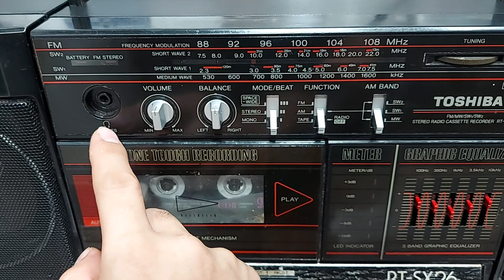TOSHIBA SX 26 TIẾNG CỰC PHÊ (25.10.2022) | ĐIỆN TỬ TUẤN THẮM - ĐT : 0822111444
Đài Catset TOSHIBA RT -SX 26 là 1 model nổi tiếng của hãng đài TOSHIBA . Đài thiết kế gọn gàng , sang trọng  , nhìn hài hòa đẹp mắt . Đặc biệt chất âm cho ra cực kỳ ấn tượng . Nghe rất nhẹ nhàng, mảnh mai và chi tiết . Đài lại đủ chức năng , có cả kết nối LINE IN rất tiện dụng . Giá giao lưu là 1,7 triệu đồng . Điện thoại : 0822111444.